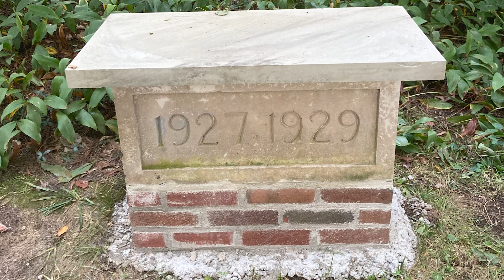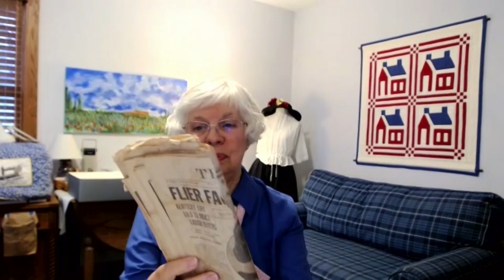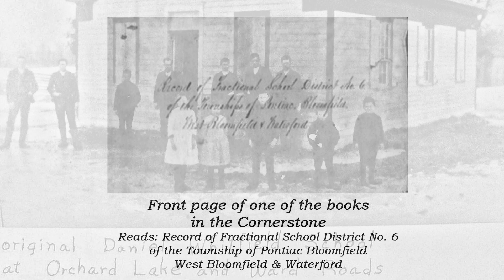The Splash Exclusive Interview: Helen Jane Peters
Helen Jane Peters, a Historian for Sylvan Lake, joins us to discuss the collection of antique items being displayed at the Sylvan Lake Community Center!